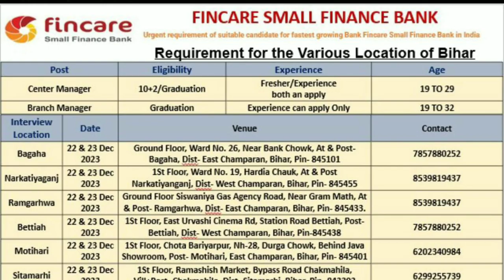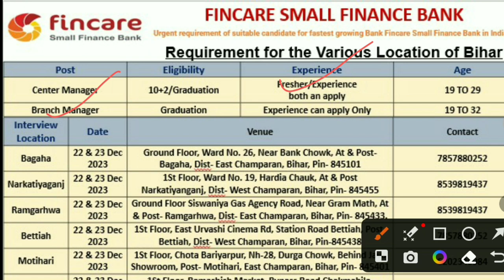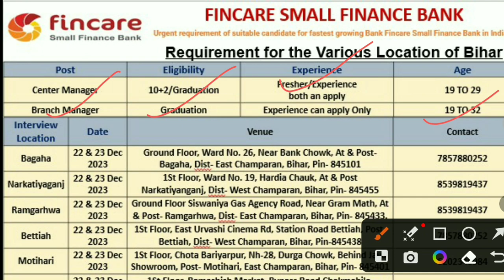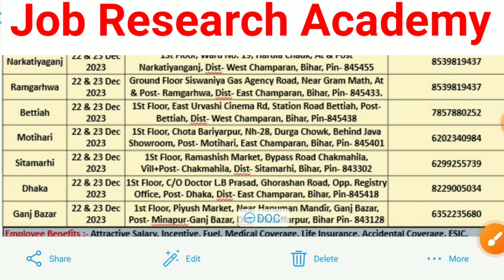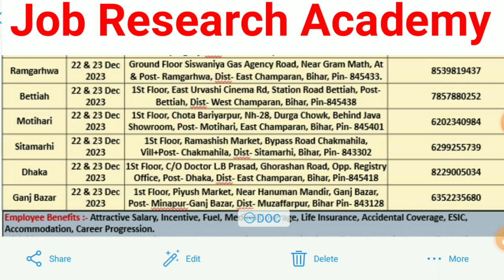Satya Microcapital Ltd Vacancy 2023🔥|| 12th पास फ्रेशर || Salary - 23 से 27हजार + Free अवास के साथ